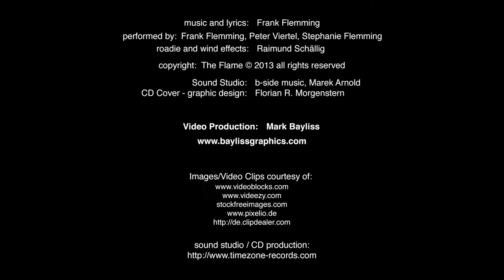THE FLAME - HUMAN 13